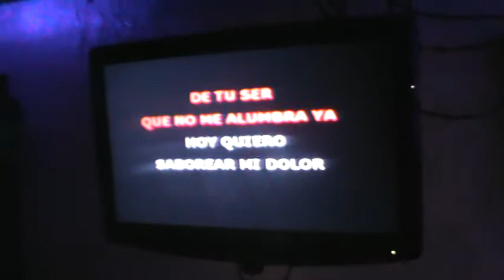Elvis Bar Karaoke apoya tu talento y te da una pagina que le da importancia a tu voz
Atencion del propietario, excelente cuchara, buen sonido extraordinarios eventos, te tiene animador para tu fiesta o evento de empresa llama 88385102